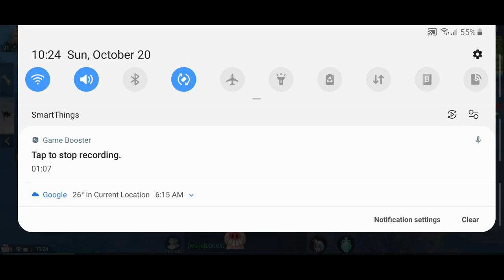Hidden quest guide - Pinky Pink Emoji - Perfect World Mobile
This is the tutorial on how to get the pinky pig emoji from hidden quest.
If you have any questions, please drop em on comment section below :)

IGN: Loggy
Server: US-006 Vigor
please do not PK while i'm AFK XD